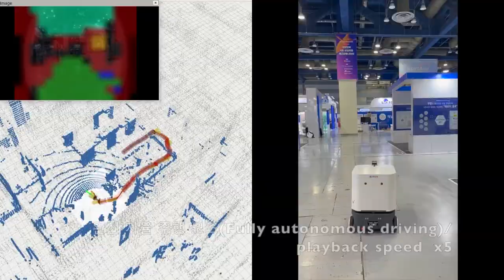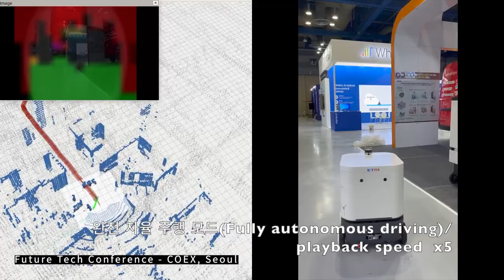Autonomous Last-mile Delivery Robot Ep. 2 / Elevator test, multi-floor environment, Convention hall